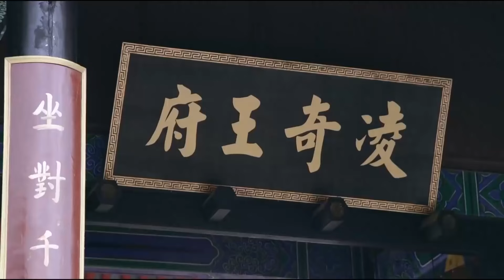【古装武侠剧】定风波11|侠女迪丽热巴执行秘密任务，遇上纨绔王爷许凯，刀光剑影的江湖生活中他们患难见真情|许凯、迪丽热巴|华语大剧厅